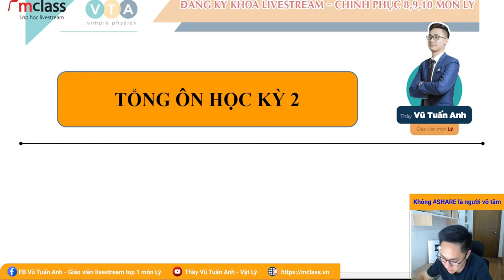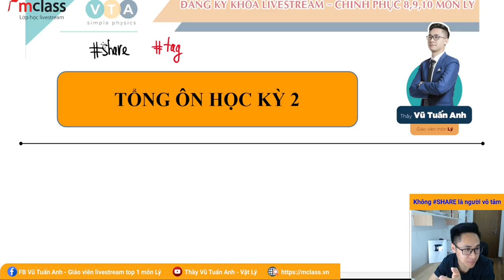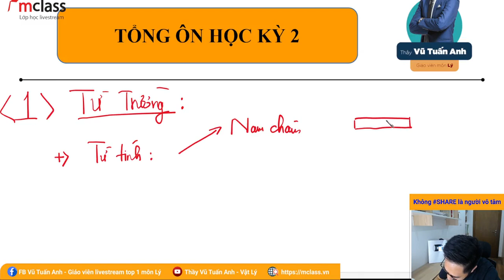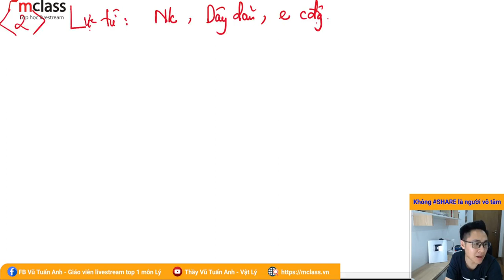Tổng Ôn Học Kì 2 Khóa 2k5| Luyện thi Vật Lý - thầy Vũ Tuấn Anh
Liệu trình điều trị chuyên sâu giúp bạn lấy gốc thành công 100%, Thầy là Vũ Tuấn Anh